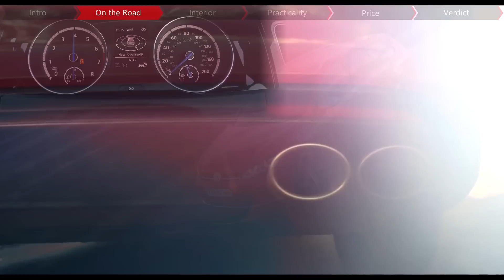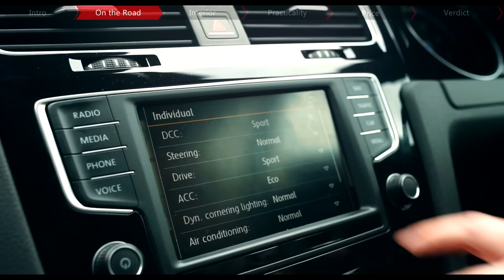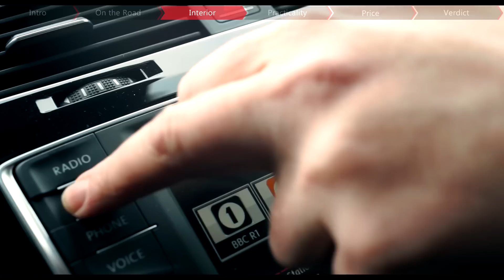Volkswagen Golf R Estate 2016 review - Car Keys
If you love the performance of the Golf R, but just need more space, then look no further. With a 605-litre boot, the Estate has plenty of room, just make sure you safely secure your cargo.

That's because, with 296bhp and four-wheel drive, it can accelerate from 0-62mph in 5.1 seconds.

Constantly updated, Car Keys provides first-hand video reviews, as well as all of the latest car news.

Our experienced journalists are passionate about the auto industry, and strive to provide you with all the information you could possibly need before you decide to purchase a new car.

but did you know that reviews are just one element of what we do? Our website can also help you find the right car, at a price you can be sure is fair by comparing it against prices paid by other consumers and our own market data. We’ll give you the low down regarding the overall cost of owning specific cars whether you are looking to buy outright, finance or lease a new car.